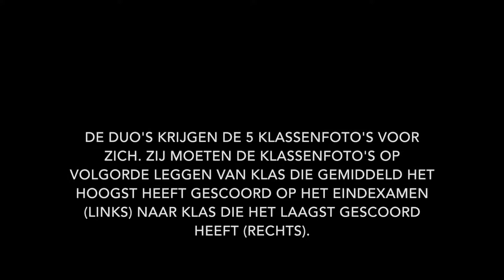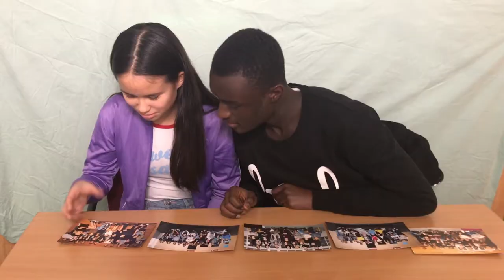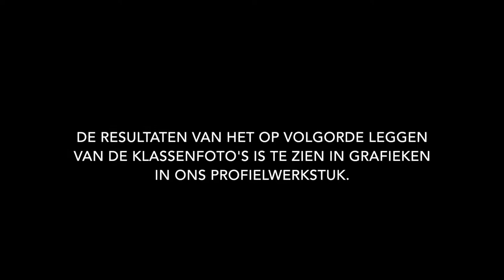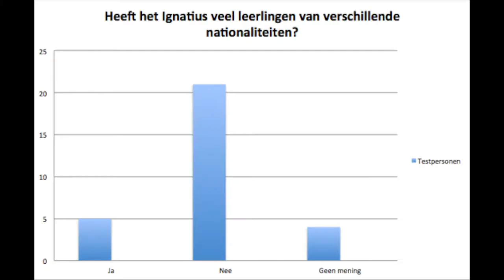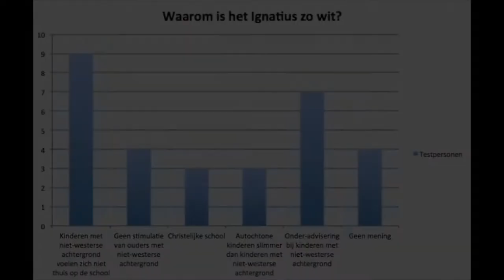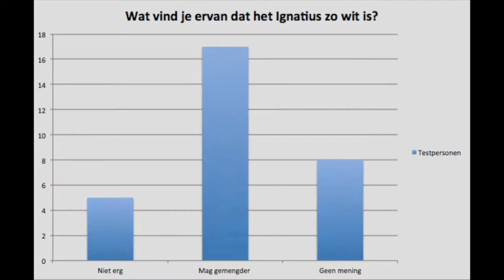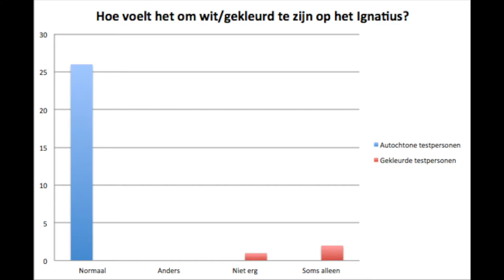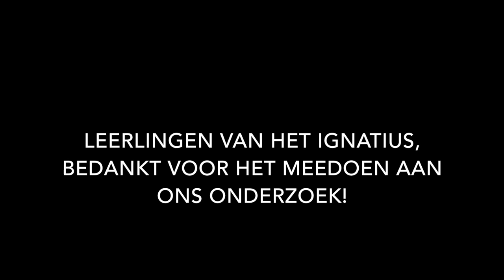Definitief pws filmpje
Klassenfoto-test en kort interview met leerlingen van het St. Ignatiusgymnasium.